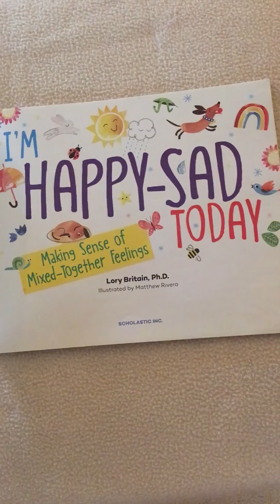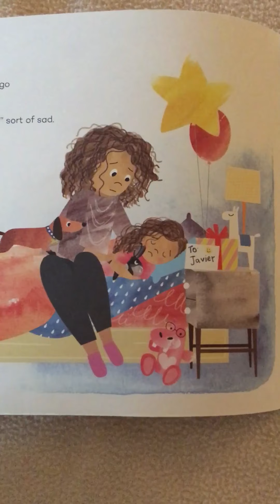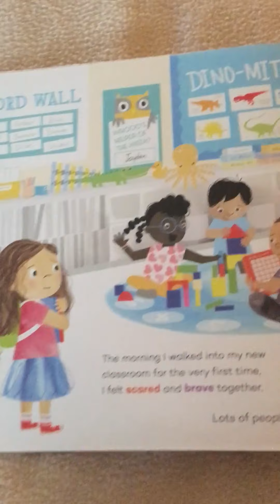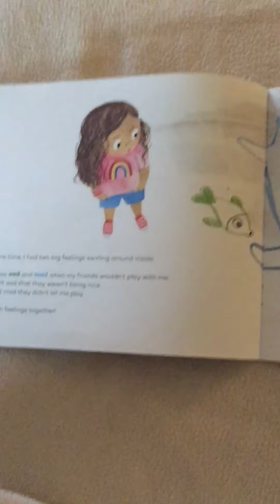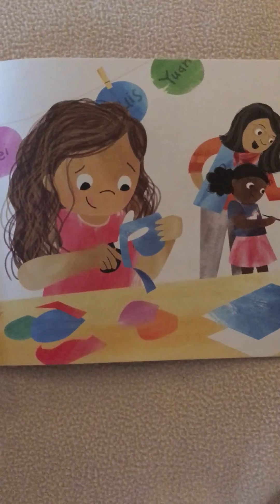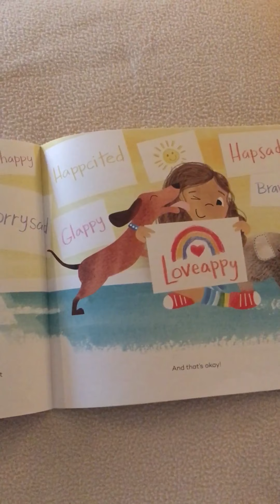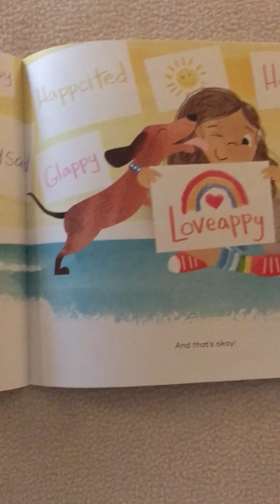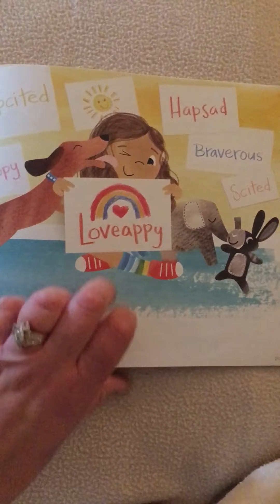I’m Happy-Sad Today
Making Sense of Mixed-Together Feelings
By: Lott Britain